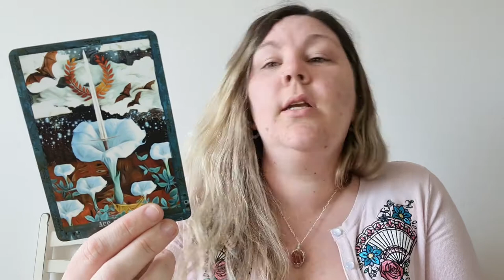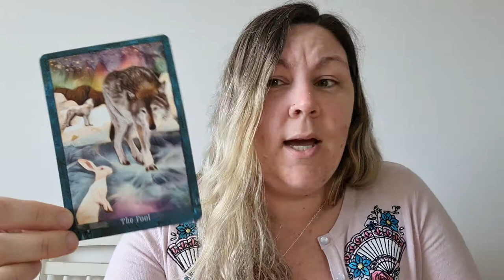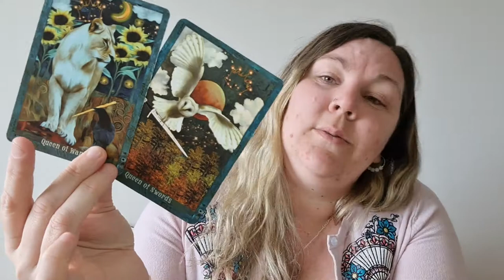Capricorn - Weekly Tarot Reading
Decks used are:
Guardian of the Night Tarot

Blessings,

Kayleigh
Magpie Moonchild